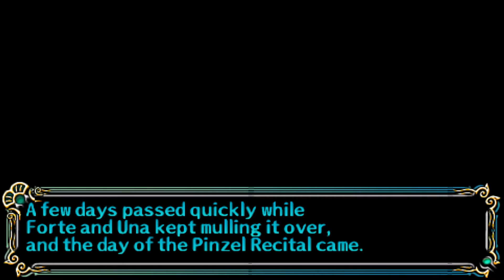Let's Play Song of the Ocean #5 - Pinzel Recital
Twitter Instagram Welcome to Let's Play The Legend of Heroes: Song of the Ocean for the PSP! This is the third game in the Gagharv trilogy, meant to be played after completing Tear of Vermillion and Prophecy of the Moonlight Witch. So come and join me for the thrilling conclusion of the Gagharv trilogy and precursor to the Trails in the Sky and Trails of Cold Steel games that you all know and love!